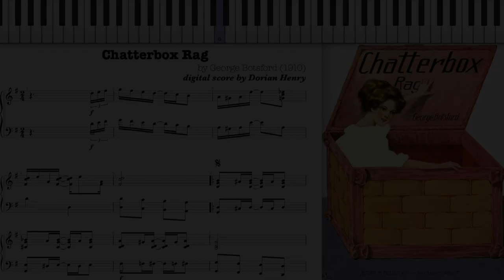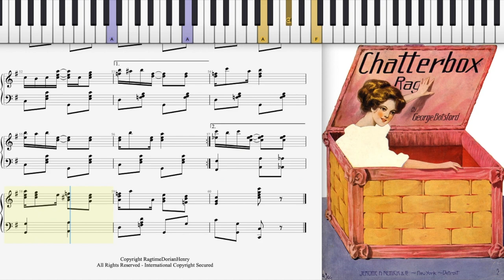Chatterbox Rag by George Botsford (1910, Ragtime piano)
Chatterbox Rag by George Botsford 1910